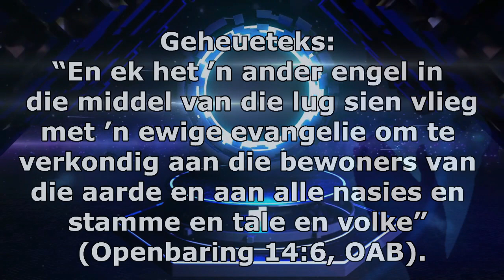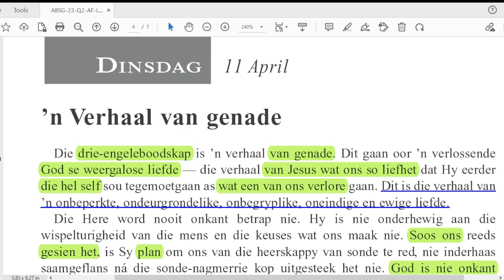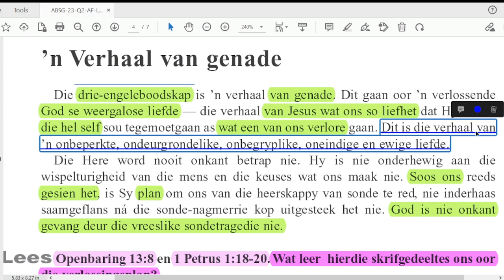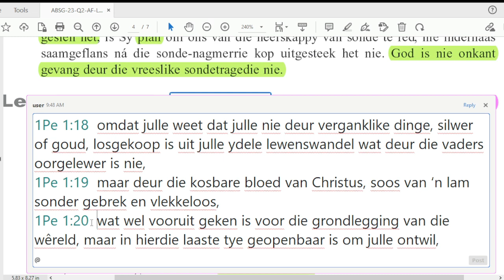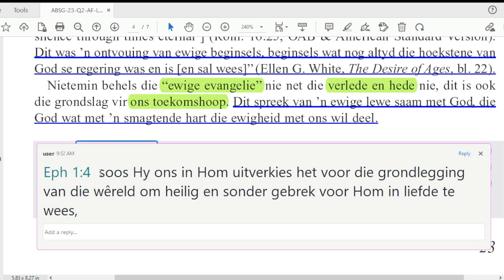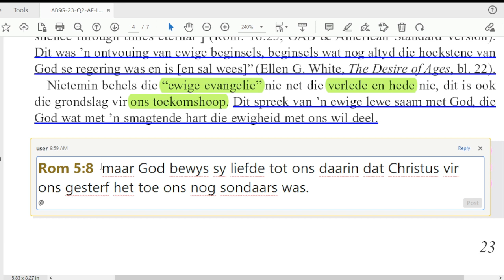Dinsdag 11 April - n Verhaal van genade.